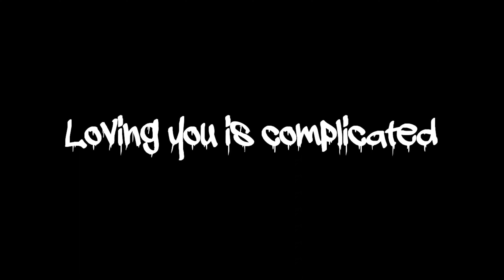Loving You is Complicated